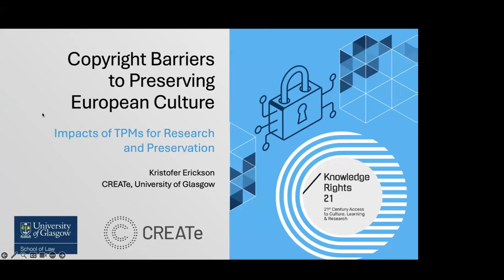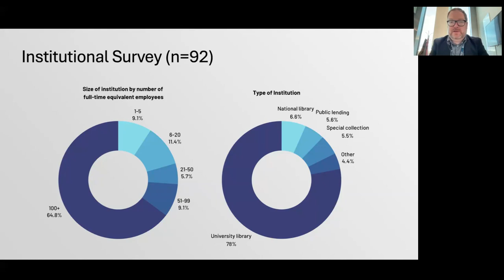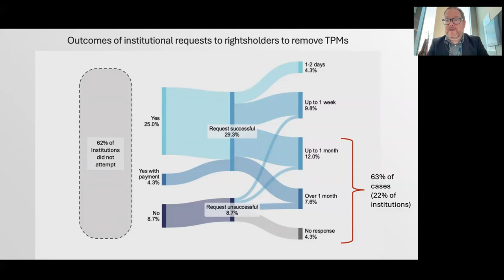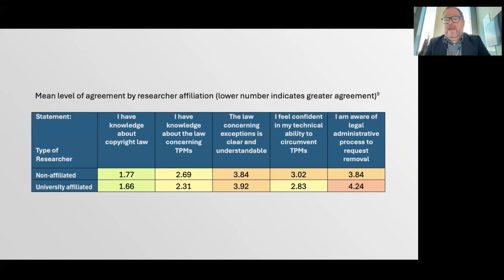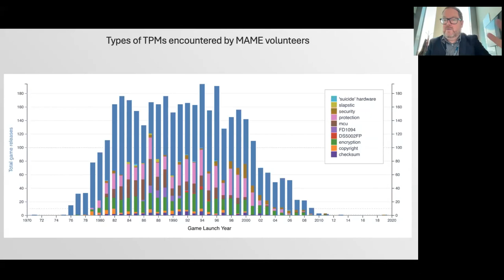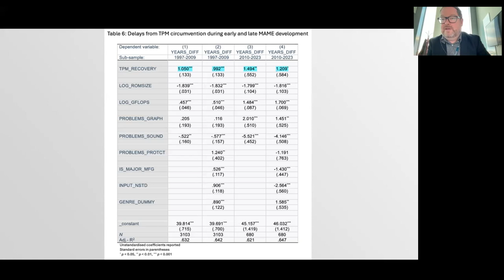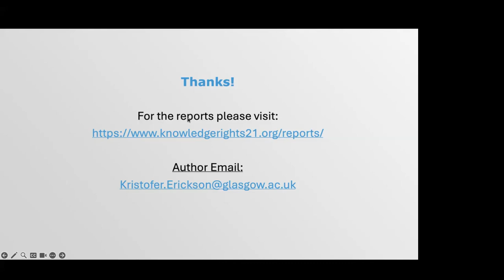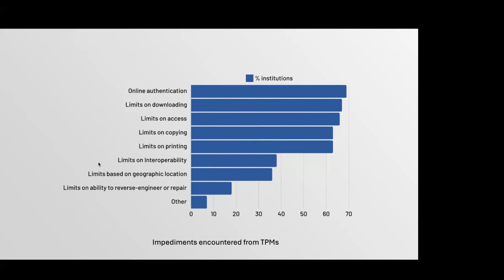Copyright Barriers to Preserving European Culture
26 November 2024 - This KR21 webinar recording explores the challenges of technological protection measures (TPMs) for cultural heritage preservation, research and access to knowledge, which are set out in a new ground-breaking three-part report for KR21. Our guest was one of the co-authors, Professor Kristofer Erickson, from CREATe at the University of Glasgow.

Timestamps:
⏱️ 00:00 | Kristofer Erickson - Presentation of the key findings of the research project
⏱️ 01:00:05 | Q&A
⏱️ 01:16:45 | Wrap-up

A must-watch:
🔹 To gain insights into the legal and technical barriers that knowledge institutions face when preserving and allowing the use of digital content.
🔹 To learn about the weaknesses of the EU legal framework.
🔹 To discover how the EU and European governments should amend copyright law to ensure future generations have accessible digital history.

🗃️ Don't forget to check out:
🔗 KR21 TMP reports by CREATe, University of Glasgow

🔗 KR21 Blog Post | Digital Locks: The Impact of Technological Protection Measures on Research, Education and Libraries